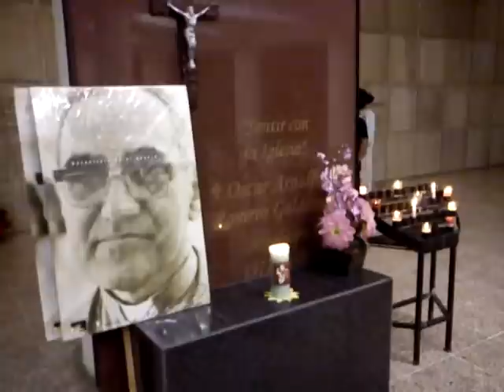Obama, San Salvador, Cripta Oscar Romero II 22MAR011MOV00694.3gp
Obama, San Salvador, Cripta Oscar ROmero II  22MAR011